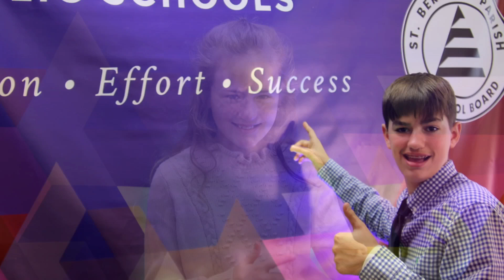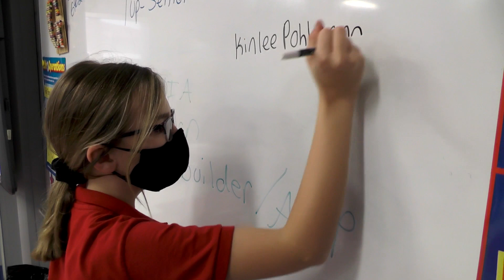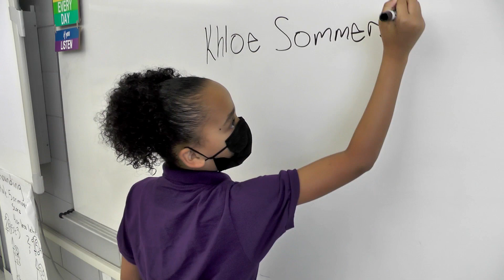Super News - Episode 50 - February 2021 (HD)